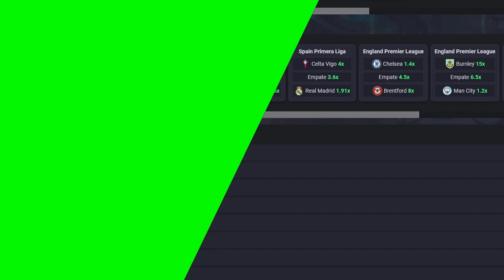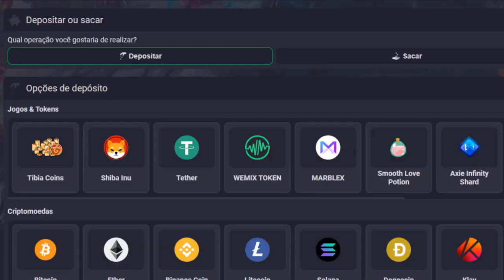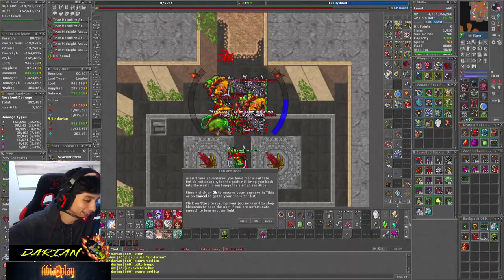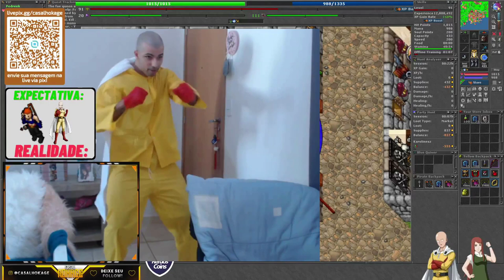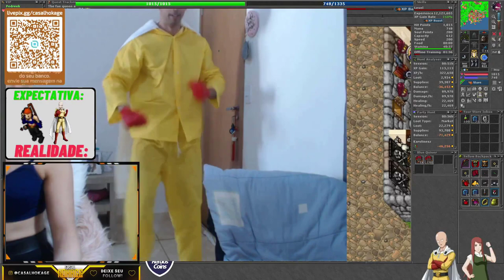LVL 2153 FICOU NA BLACK | MORSHABAAL KILLING ALL IN ILLUSERA & FORGE TIER 4!